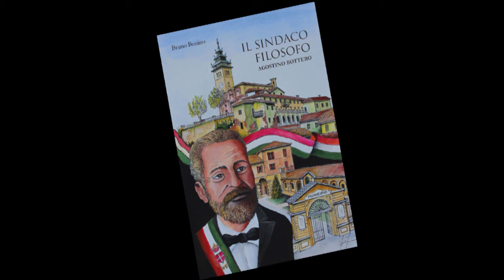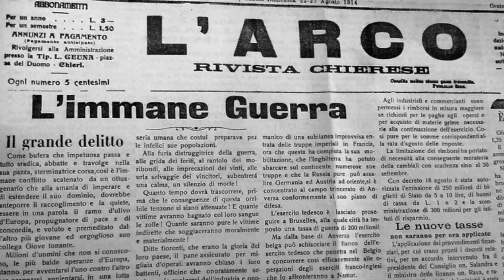Agostino Bottero, Il sindaco filosofo.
Bruno Bonino tratteggia una prima sintesi sintesi della sua ricerca su Agostino Bottero, sindaco di Chieri in tempi non semplici.